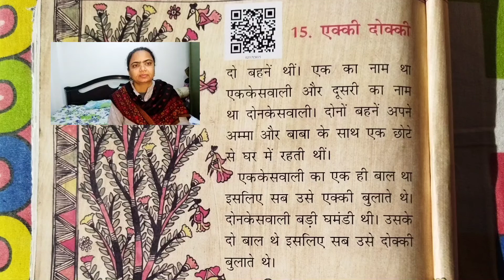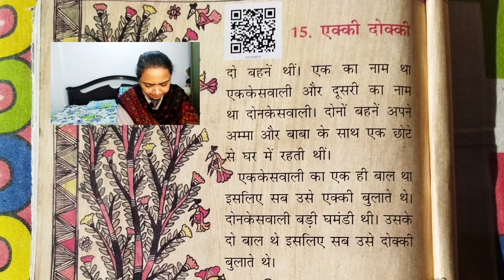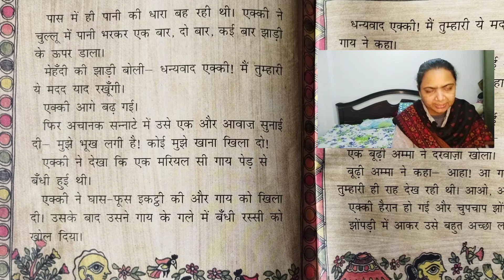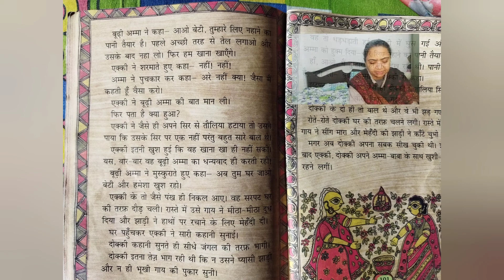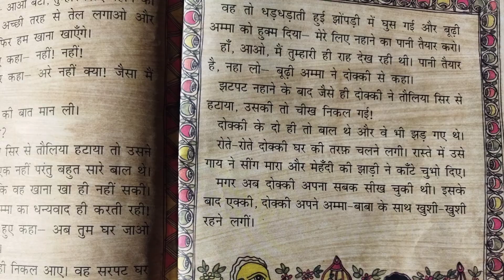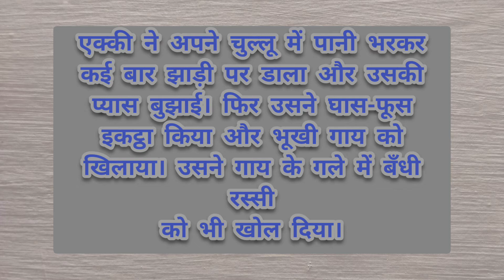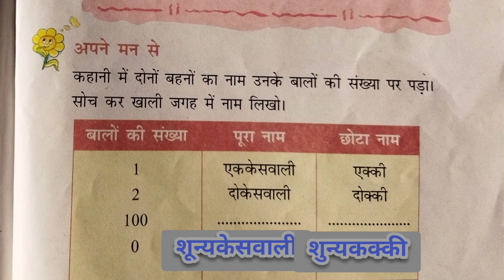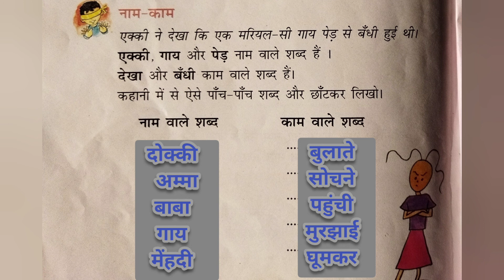ekki dokki /एक्की दोक्की/हिंदी कहानी /पाठ 15/रिमझिम 2/ hindi kahani /chapter 15/class 2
In this video I  coverd complete explanation of ekki dokki chapter of rimjhim bhag 2
first story is expained and then back exercise is done

complete playlist for class 2 hindi